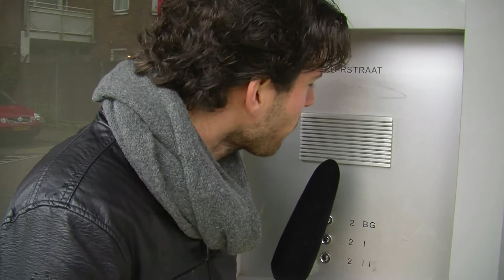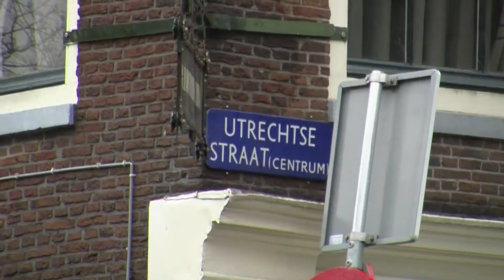DUB recenseert Utrecht én Amsterdam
Veel UU-studenten vertrekken aan het eind van hun studie naar Amsterdam. Is Amsterdam zoveel leuker dan Utrecht? DUB doet de ultieme steekproef en recenseert de Amsterdamsestraatweg in Utrecht, en de Utrechtsestraat in Amsterdam.